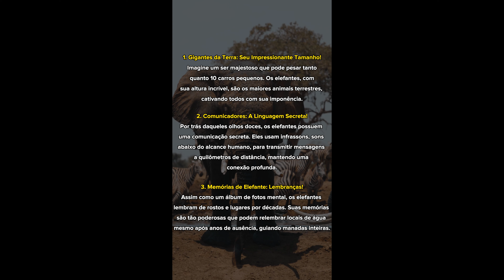3 Curiosidades sobre o elefante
você sabia dessas curiosidades? deixe nos comentários 👇facts